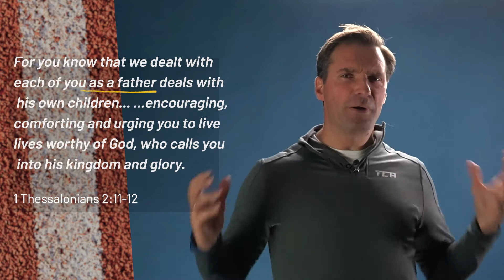How do I develop lasting friendships with sportspeople? | Sharing life & Jesus in sport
Sportspeople that leave a lasting impact for Christ in their club are usually those that are most devoted to their teammates. So how can you develop friendships in your club that aren't superficial? Let's look at Paul's example from the book of 1 Thessalonians.

ABOUT CHRISTIANS IN SPORT
Christians in Sport is a movement of competitors, coaches and officials.
We exist to reach the world of sport for Jesus.

SyncID: MB01APD3XOL3F0M